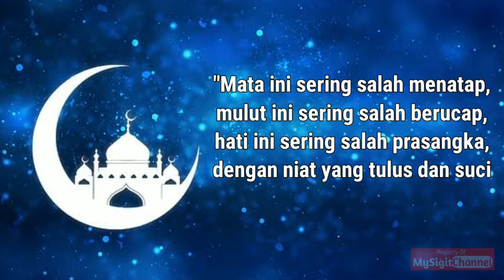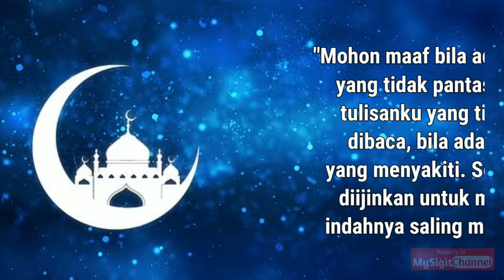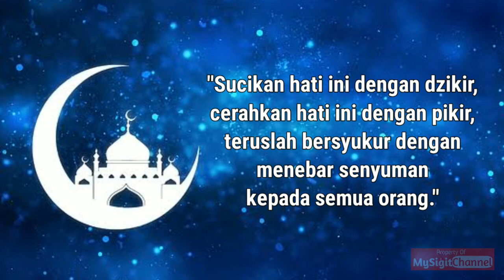Ucapan Selamat Hari Raya Idul Fitri 1443 H Tahun 2022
Berikut ini adalah ucapan selamat hari raya idul fitri 1443 h tahun 2022 mohon maaf lahir dan batin.